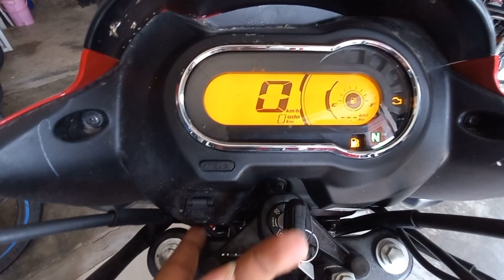2023 Hero Super Splendor Xtec E20 Full Detailed Review |Features Price Mileage |Full Review In Hindi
Hello dosto welcome back to the another new video. Today in this video you can see the full Review of Hero Super Splendor xtec E20 model
super splendor xtec price
hero super splendor xtec 2023 model
hero splendor
super splendor xtec 2023 new model
super splendor xtec 2023
hero super splendor 2023 model
2023 hero super splendor xtec review
hero super splendor xtec 2023
super spender bs7 e20

Rehan Auto
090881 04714